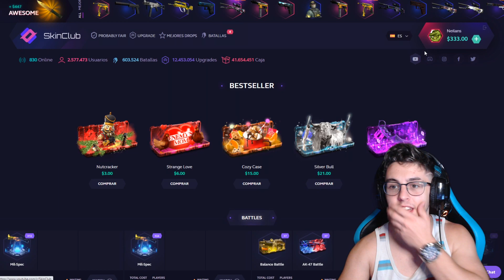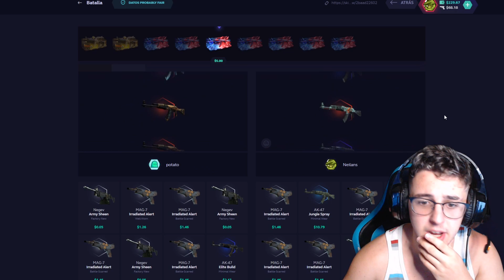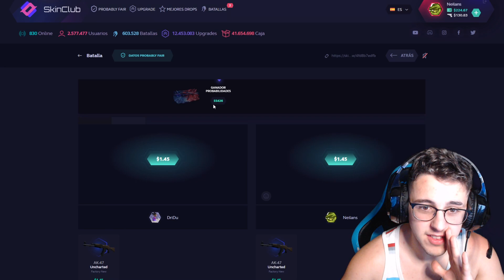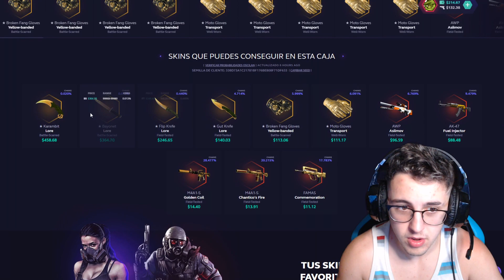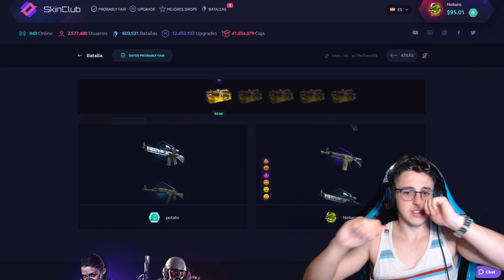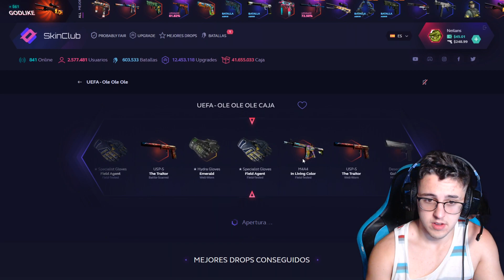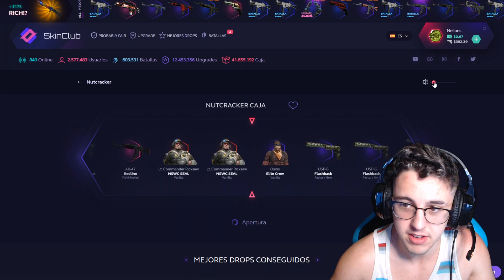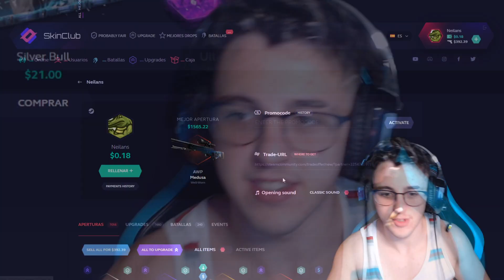HACIENDO EL CLASICO "ALL IN" | SKINCLUB